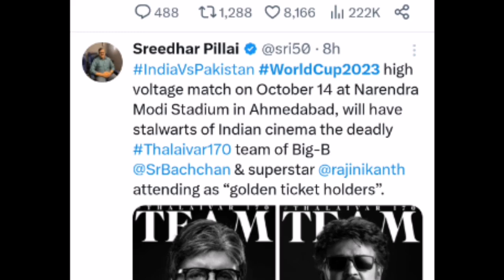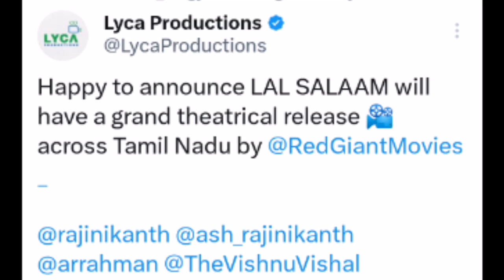தலைவர் 171 கதையைக் கேட்டு மிரண்டு போன விஜய்! ரஜினி தந்த இன்ப அதிர்ச்சி! லோகேஷ் பரபரப்பு பேட்டி!